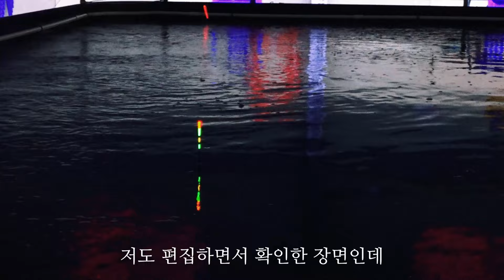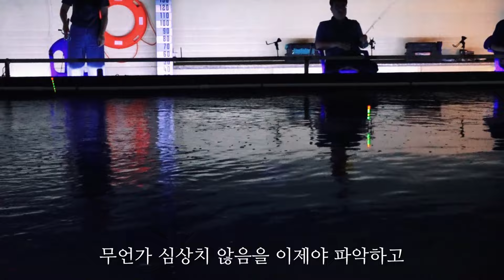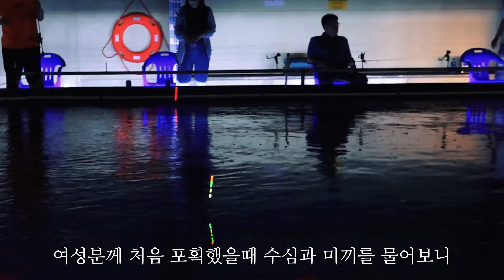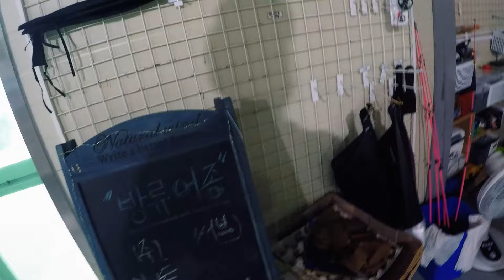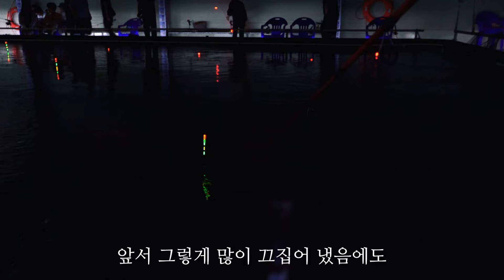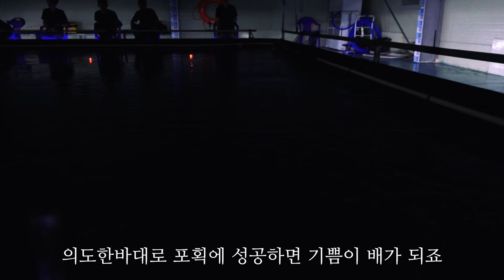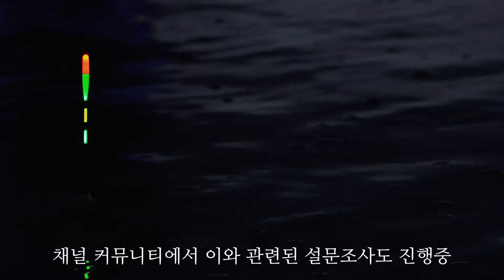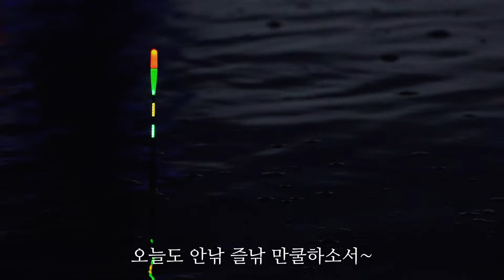유터의 고수? 결국...포인트가 깡패인가(뚜루실내바다낚시터 화성점)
[영상에 나온 찌 정보]
현영찌 S006
부력 8g(바다 1.5호 봉돌과 찌맞춤)
길이 25.5cm
4점등 스마트전자찌

“유터의 고수" 채널 초기 기획했다가
접었던 아이템인데
시리즈로 제작하게 되면 과연 볼 사람이 있을까요?
제 결론은 유터는 다 필요없다
결국 포인트가 깡패다

00:00 참돔입질 인트로
00:47 참돔입질 유터의 고수 시리즈
01:30 홍돔입질 유터는 포인트가 깡패
02:04 유터& 포인트소개
03:20 뺀찌 타작 타임
06:50 찌찌tv도전과 좌절
07:59 참돔입질
08:27 홍돔입질
09:04 채비소개 및 민물 스마트 찌 소개
11:50 포인트 이동 뺀찌 헛챔질 반복
13:02 채비변화_목줄길이
13:33 뺀찌입질
14:23 다음편 예고